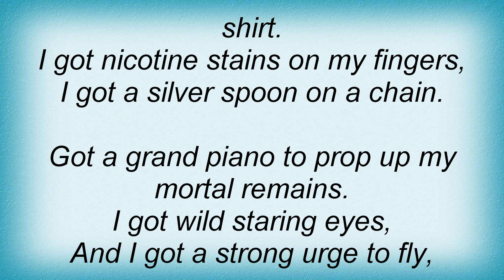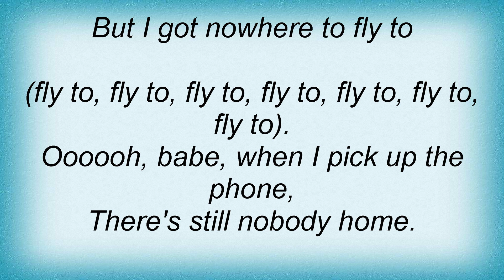Roger Waters - Nobody Home Lyrics